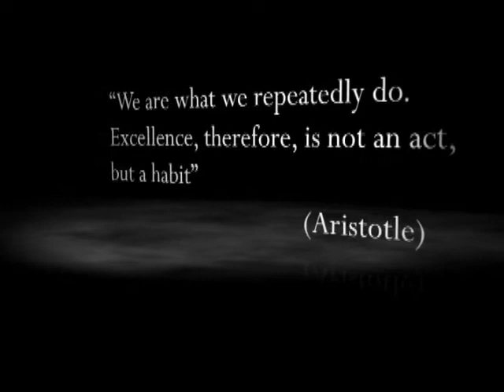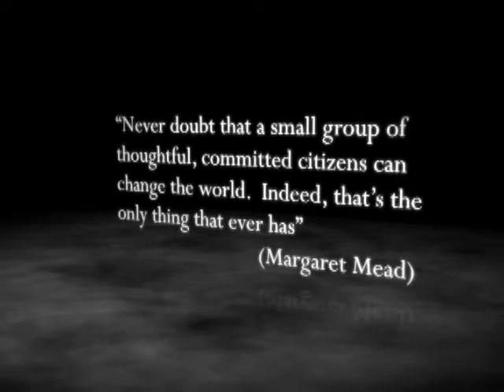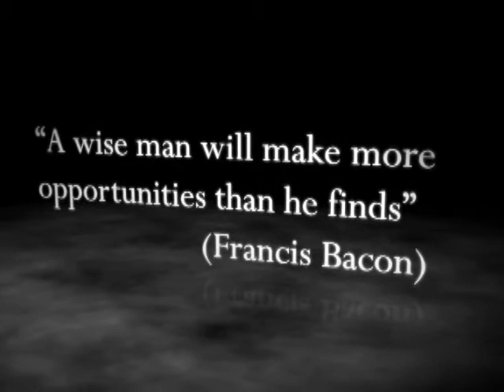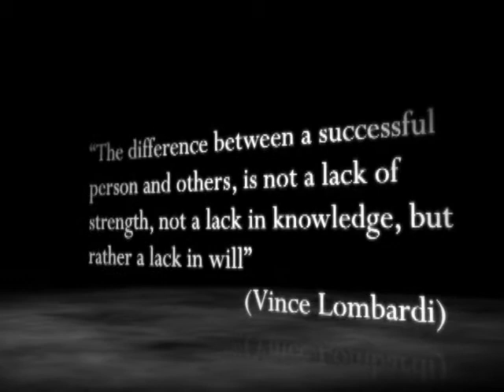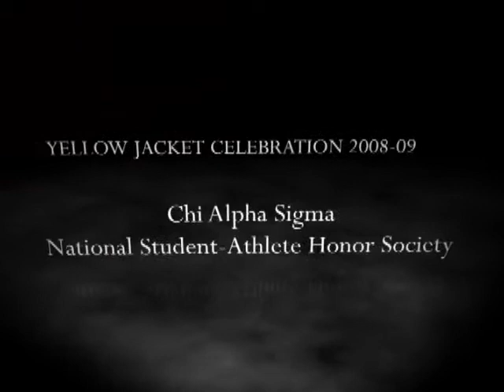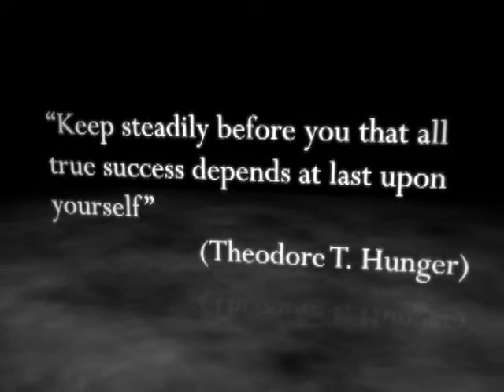2009 Georgia Tech Yellow Jacket Celebration Awards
Spotlight Awards
Top 6 for Service Awards
ACC Post-Graduate Scholarship
Chi Alpha Sigma
ACC Scholar Athlete